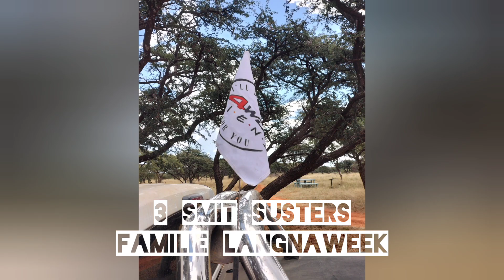3 Susters Kuier. Mokala park. Hopetown 4x4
Stukkie van der Merwe het oop geloop